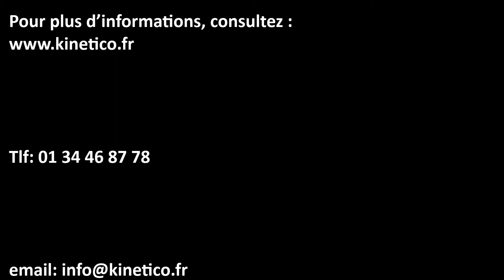ERGO ADOUCISSEUR - ANALYSE CALCAIRE